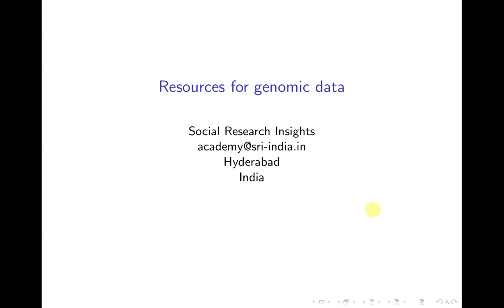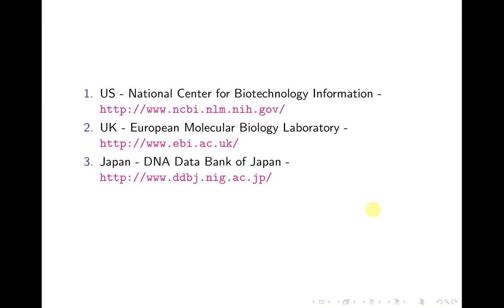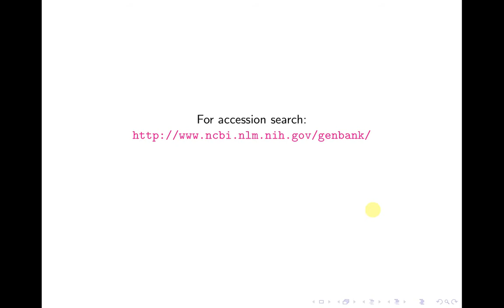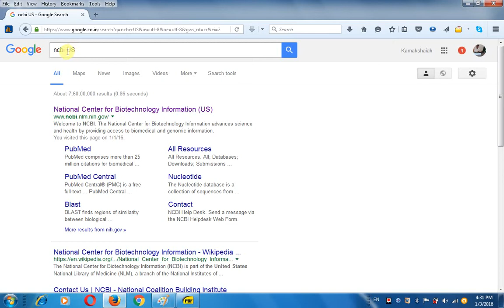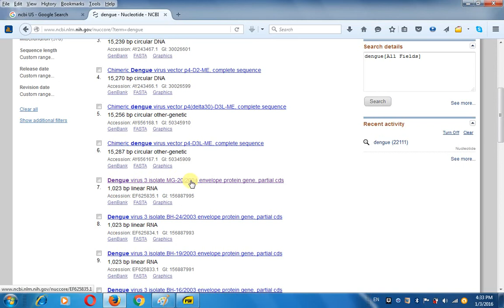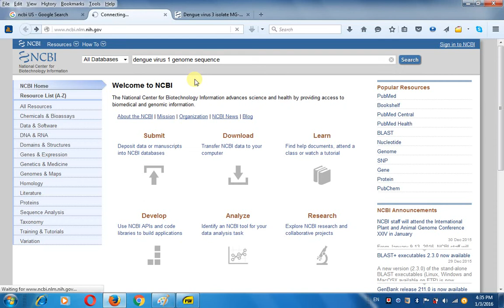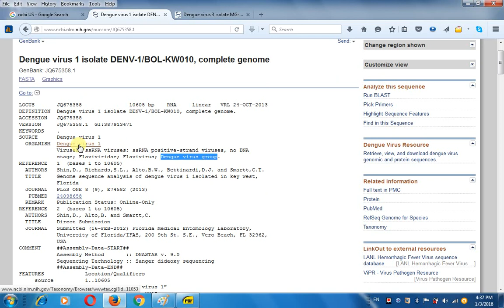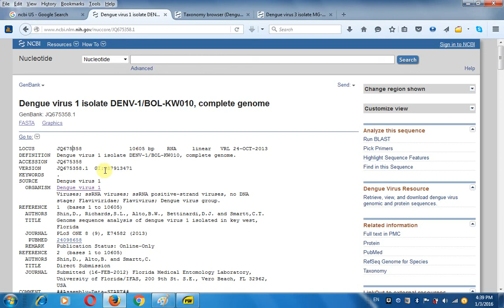Bioinformatics through R Language - 1 (Information on genome banks)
This is Video 1 of the series of video casts on bioinformatics through R. This video explains about various sources of data i.e. data banks or repositories for genomics in bioinformatics. As such it deals with only introduction for genomic data. Please watch video 3 for computing GC content in R Language.